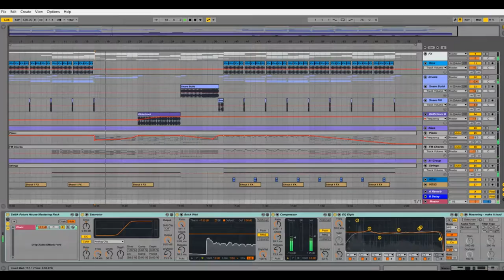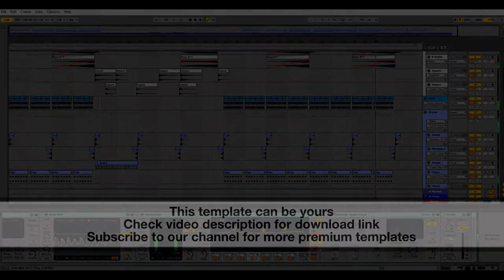Ableton Template - Future House - Move Like This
Product Specification:
DAW: Ableton Live 9.6
Audio Channels: 22
MIDI Channels: 9
Plugins Used:
NI Massive
Xfer LFO Tools
Drums Processing Racks Included
Instruments Processing Racks Included
Master Channel Rack Included
Separated MIDI Tracks Included
Separate VSTi Presets Included
BPM: 126
Root Key: F
Size: 97.8 MB